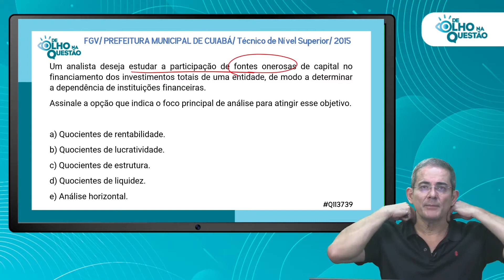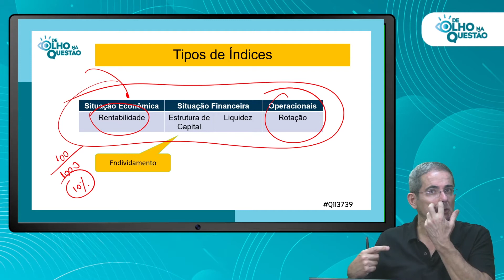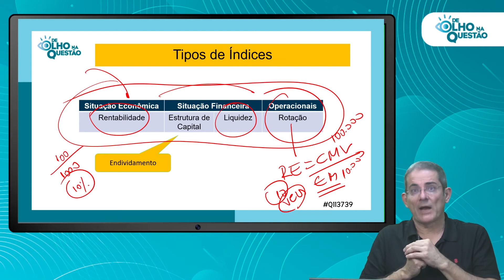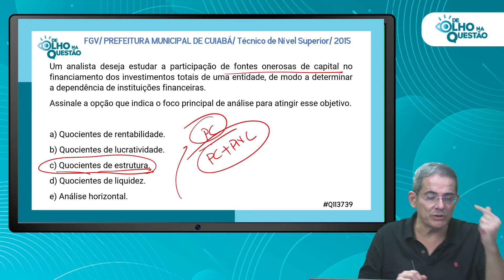Uma Questão de Análise de Balanços com o Mestre Eugenio Montoto!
Você gostou deste vídeo? Há muito mais conteúdo com esta qualidade dentro de nossa plataforma!

Onde Estamos?